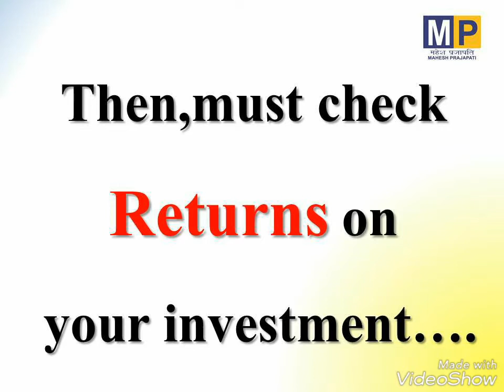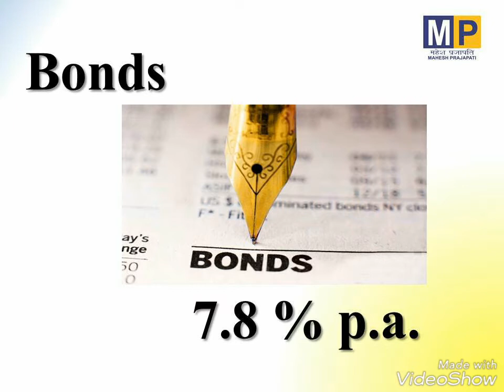returns on investment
now you can check returns on your investment and compare with other investment and get high rate of returns